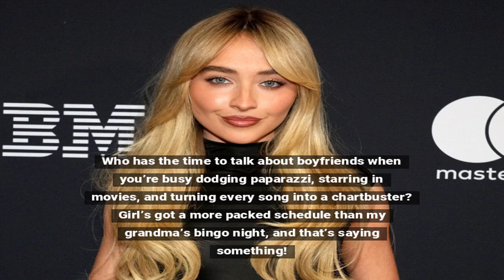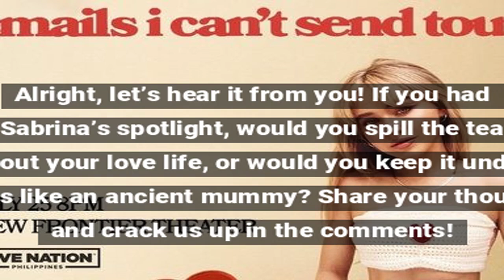Sabrina Carpenter Refuses to Discuss Love Life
Sabrina Carpenter remains tight-lipped about her romantic life, much to the curiosity and disappointment of her fans.